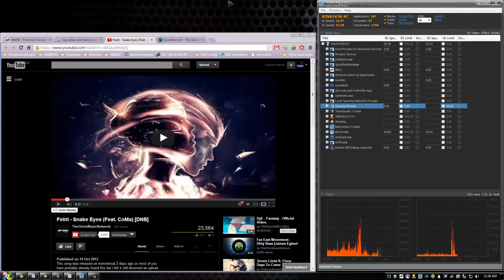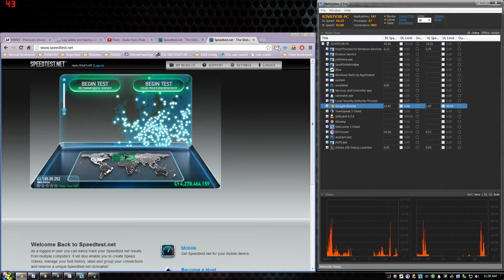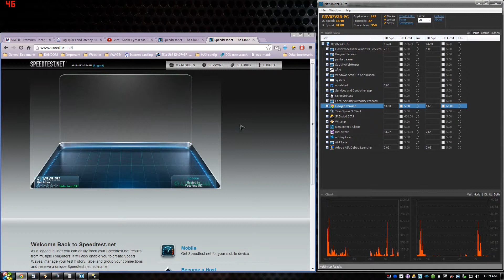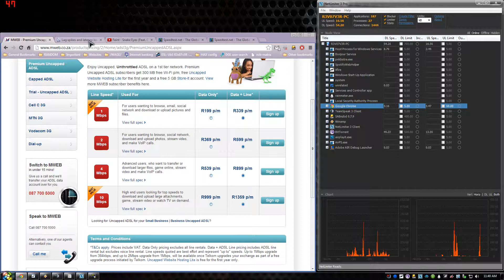unable to buffer youtube 2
just showing off my amazing internet to the ISP providing it -_-